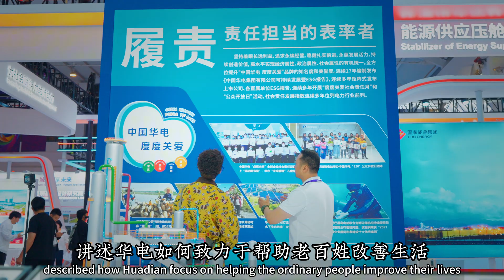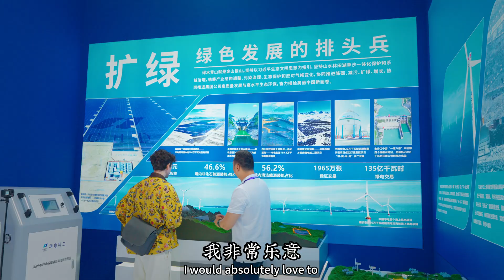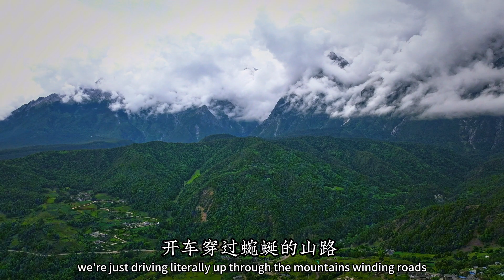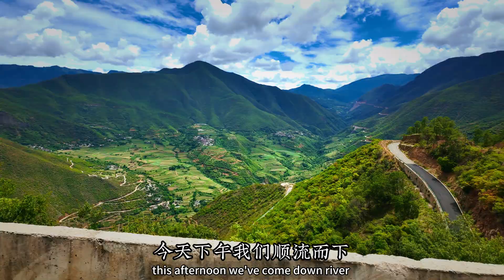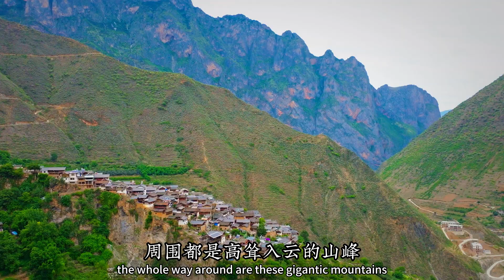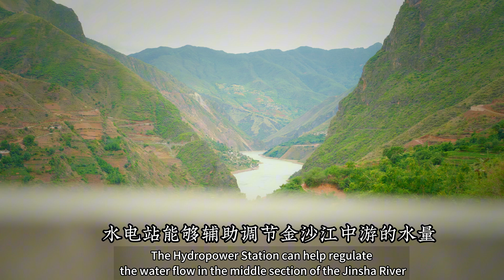What's Going on with China's Hydropower Stations?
Join me as we take a closer look at a hydropower station in Lijiang, Yunnan Province, and try to understand how it is affecting the villagers living downstream.

Douyin: 亚亚亚亚当